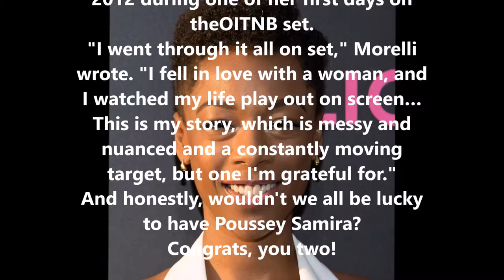samira wiley | lauren morelli husband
“Love. It’s just chilling, you know? Kicking it with somebody, talking, making mad stupid jokes. And, like, not even wanting to go to sleep, ‘cause then you might be without ‘em for a minute. And you don’t want that." (Photo: Valerie Macon, AFP/Getty Images)

We all fell for Samira Wiley on Orange is the New Black, but the actress only fell back for one person: OITNB writer and producer Lauren Morelli.